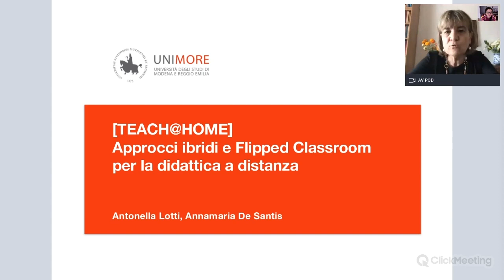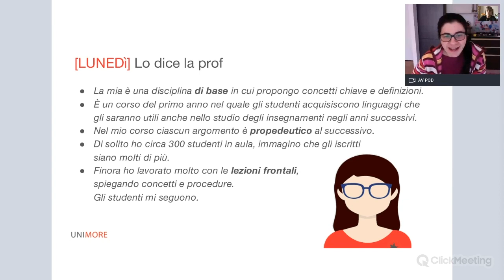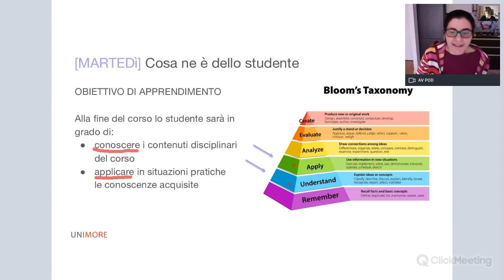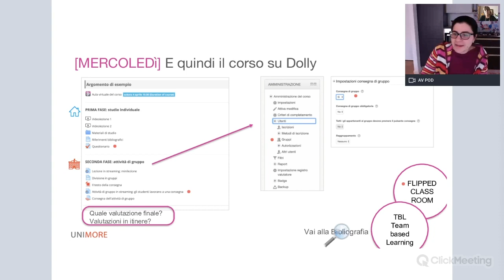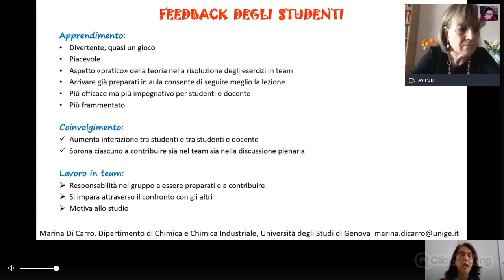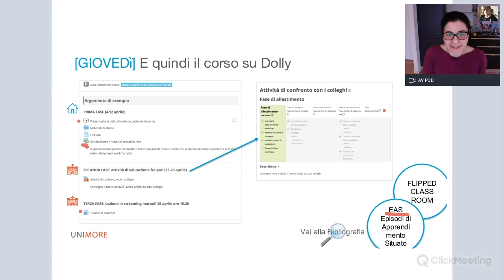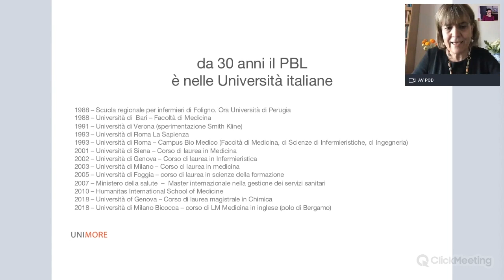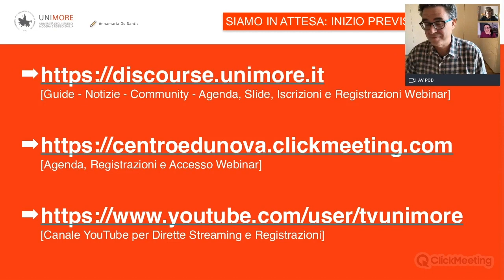[TEACH@HOME] - Approcci ibridi e Flipped Classroom per la didattica a distanza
Lunedì 6 aprile 2020, h 14.55
DURATA STIMATA: 1h + 30' per domande e approfondimenti
INTRODUZIONE: Antonella Lotti
RELATRICE: Annamaria De Santis